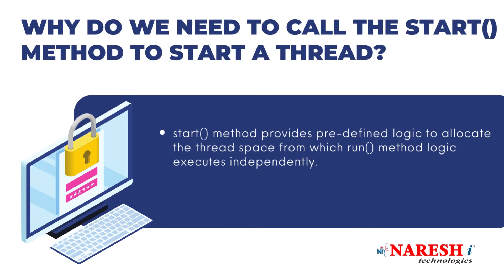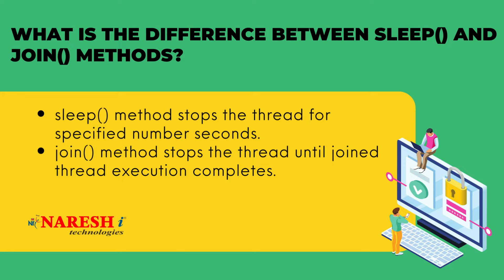Python Interview Questions and Answers | Part-2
Welcome to our Python Tutorial Series!
In this Series, we will explore the core principles of Python, a versatile and powerful programming language used in various fields, from web development to data science. Whether you're just starting out or aiming to enhance your Python skills, this series offers clear explanations and practical examples to help you master Python effectively.

🔹 Course Details:
Topic:  Python Course Overview | NareshIT

Join our Python tutorial series to unlock new levels of expertise and practical knowledge.